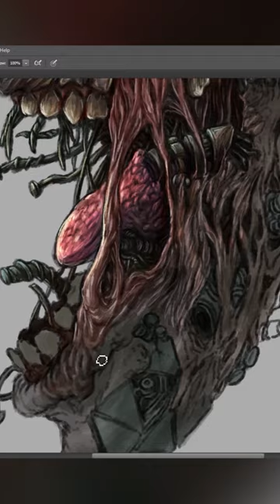"Clockwork" A Personal Piece - Digital Art Reel by VT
Hope you all like this deep look into my psyche in the form of a digital painting. Helped calm my mind a little after getting this done, too. Hehehe.

Cheers!
God bless!
Hope life has been much, much kinder to you all!!!